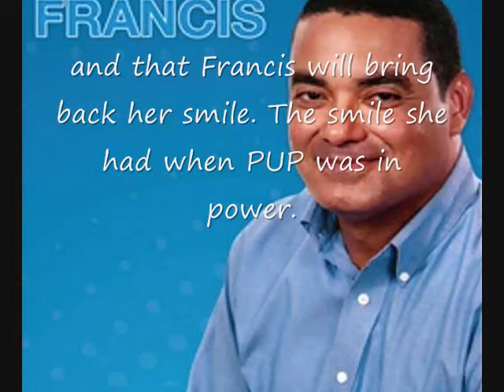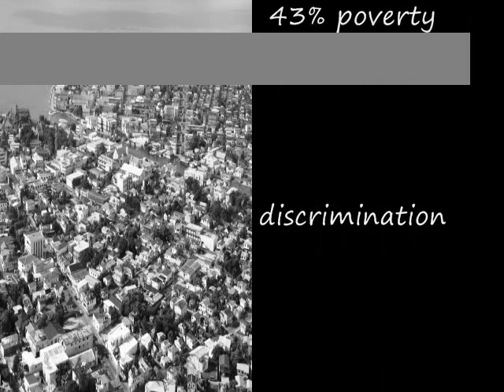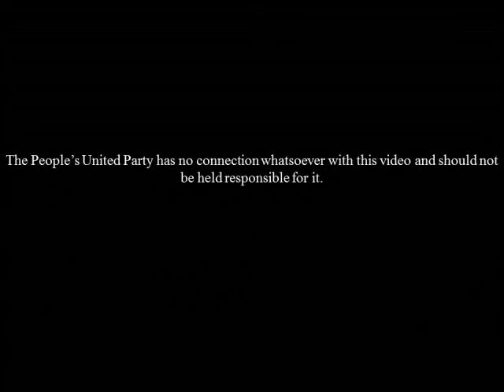Belize'sStory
The Story of Belize when she met Dean Barrow in 2008 and what happened afterwards.

Absolutely-Nine Days
You're Beautiful-James Blunt
Waving Flag-K'Naan
Hello-Martin Sloveig/Dragonette
Loser of the year-Simple Plan
Perfect World-Simple Plan
4 Men-Unknown
Famous For Nothing-Simple Plan
Everybody Hurts-Avril Lavigne
What The Hell-Avril Lavigne
Promise-Simple Plan
Not Enough-Avril Lavigne
One Of Those Girls-Avril Lavigne
Smile-Avril Lavigne
Hero-Enrique Iglesias
Thank You-Simple Plan
Welcome to The Party-Super G